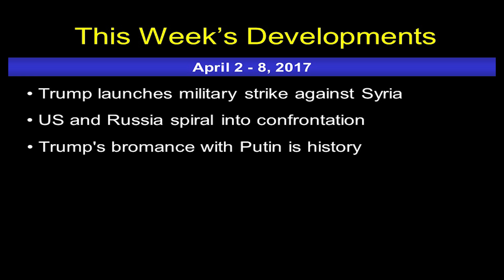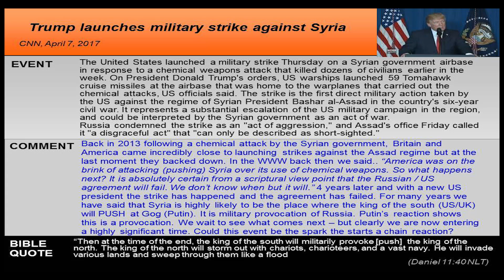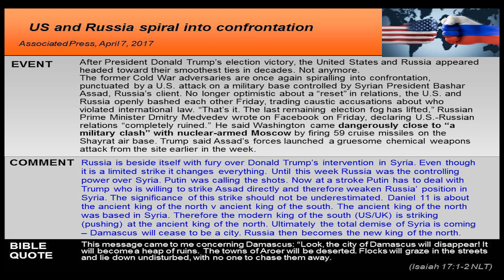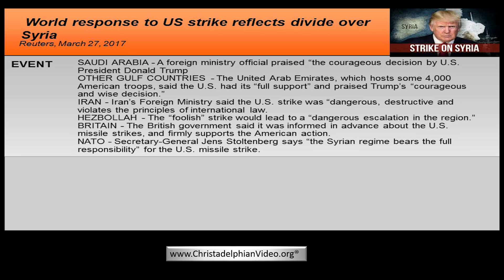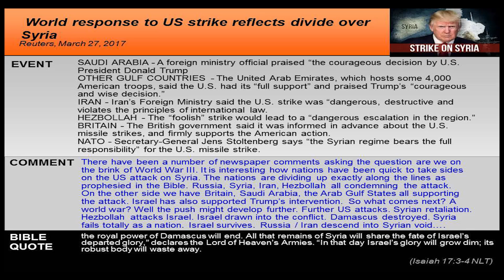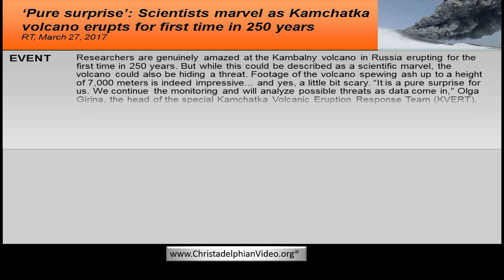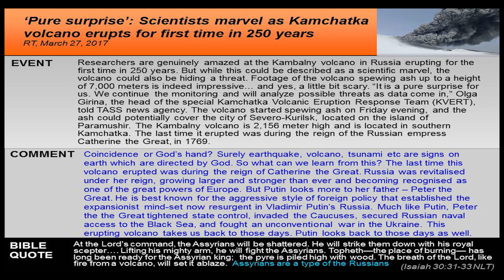NEWS UPDATE: Trump launches military strike against Syria & more...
The United States launched a military strike Thursday on a Syrian government airbase in response to a chemical weapons attack that killed dozens of civilians earlier in the week. On President Donald Trump's orders, US warships launched 59 Tomahawk cruise missiles at the airbase that was home to the warplanes that carried out the chemical attacks, US officials said. The strike is the first direct military action taken by the US against the regime of Syrian President Bashar al-Assad in the country's six-year civil war. It represents a substantial escalation of the US military campaign in the region, and could be interpreted by the Syrian government as an act of war.
Russia condemned the strike as an "act of aggression," and Assad's office Friday called it "a disgraceful act" that "can only be described as short-sighted."
Back in 2013 following a chemical attack by the Syrian government, Britain and America came incredibly close to launching strikes against the Assad regime but at the last moment they backed down. In the WWW back then we said.. “America was on the brink of attacking (pushing) Syria over its use of chemical weapons. So what happens next? It is absolutely certain from a scriptural view point that the Russian / US agreement will fail. We don’t know when but it will.” 4 years later and with a new US president the strike has happened and the agreement has failed. For many years we have said that Syria is highly likely to be the place where the king of the south (US/UK) will PUSH at Gog (Putin). It is military provocation of Russia. Putin’s reaction shows this is a provocation. We wait to see what comes next – but clearly we are now entering a highly significant time. Could this event be the spark the starts a chain reaction?
“Then at the time of the end, the king of the south will militarily provoke [push]  the king of the north. The king of the north will storm out with chariots, charioteers, and a vast navy. He will invade various lands and sweep through them like a flood
Dan 11:40